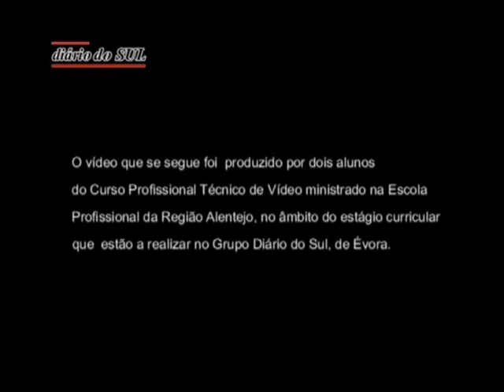Alunos da EPRAL produzem vídeo em estágio no Diário Sul - "A Igreja de São Francisco em Évora"